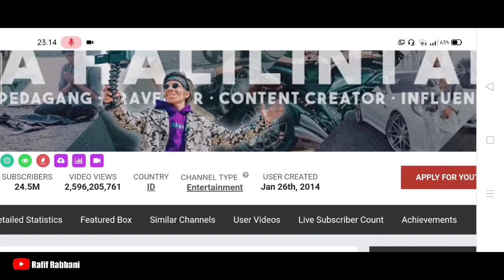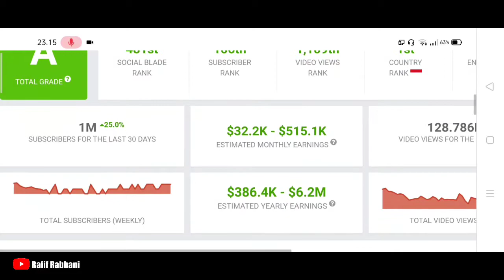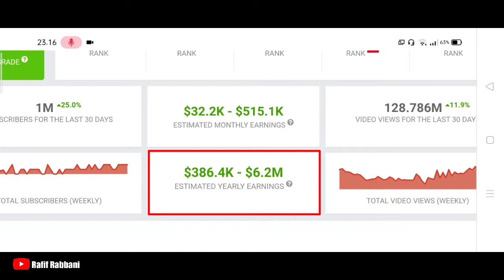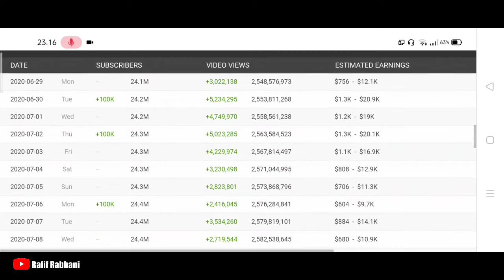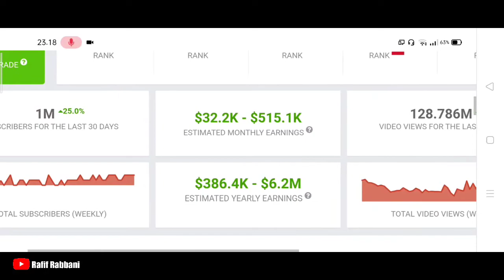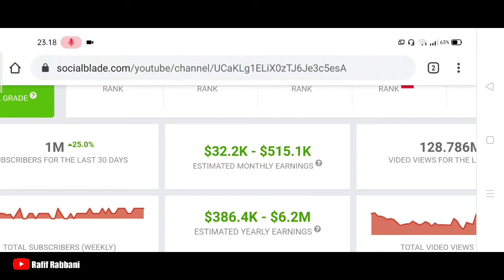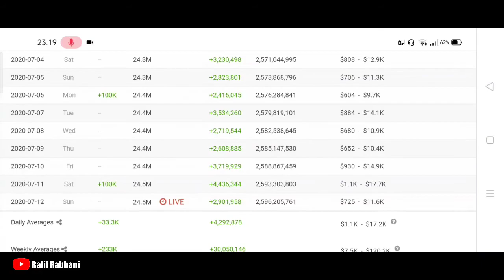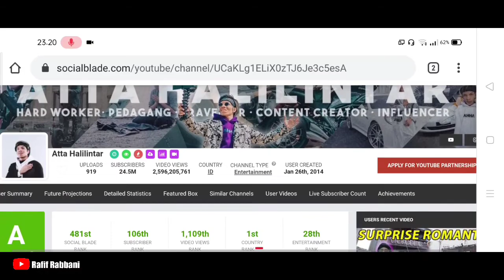450 JUTA?? Gaji Atta Halilintar di Youtube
Atta halilintar adalah seorang content creator, traveler, dan influencer. atta halilintar juga dikenal sebagai youtuber nomor satu di Indonesia dengan jumlah subscriber nya kini telah mencapai 24 juta. banyak yang bertanya-tanya, berapa gaji atta halilintar per bulan di youtube.

450 JUTA?? Gaji Atta Halilintar di Youtube. nominal yang sangat fantastis yang didapatkan oleh atta halilintar. penghasilan/pendapatan atta halilintar di youtube tahun 2020 ini bisa terbilang sangatlah banyak nominal nya.